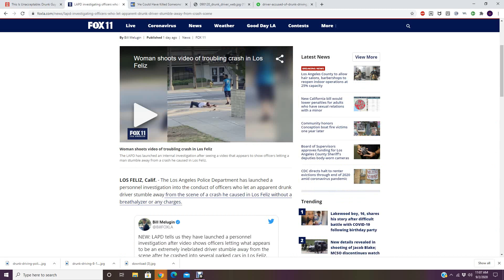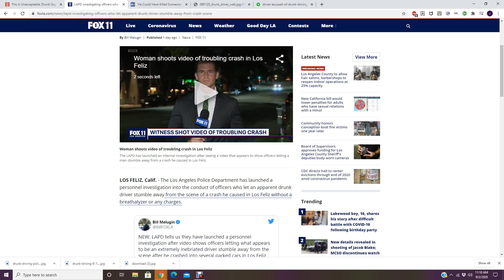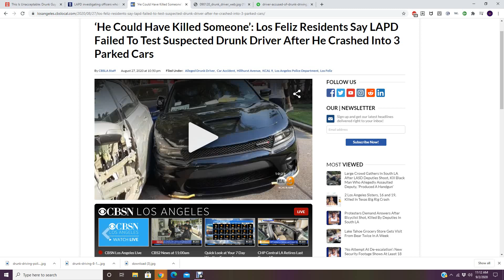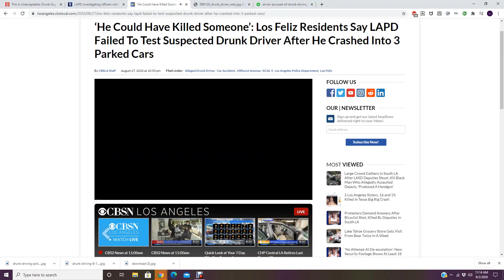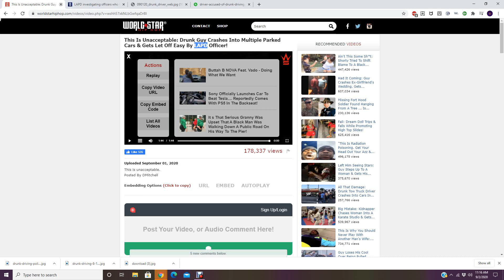LAPD LET ''DRUNK DRIVER'' GO AFTER CAR CRASH